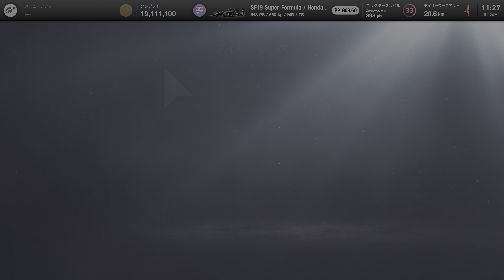GRAN TURISMO 7 2022 05 26 DAILY RACE C AUTO POLIS SF19 Super Formula Honda '19 6TH 1周目がひどすぎた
0:00 ENTRY
0:17 RACE
20:14 REPLAY
39:20 ENDING

マシンの色を修正したが、1周目があまりにもひどく大きく差を付けられてしまった。そこから立て直し、時間切れによる強制終了は免れ完走した。